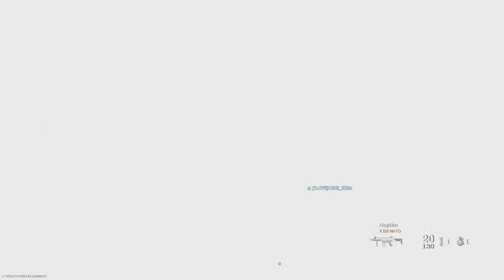Mate Ma'a Tonga 🇹🇴 vs Jamaica 🇯🇲 - World Cup